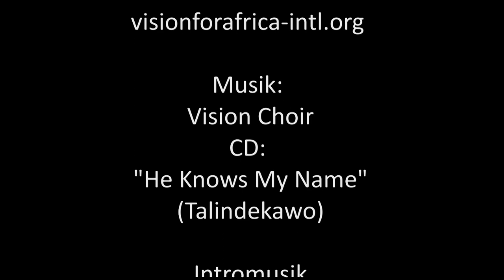Misere Migration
Afrikaner strömen nach Europa und riskieren dabei oft ihr Leben. Ich habe eine beeindruckende Persönlichkeit getroffen, die sich für eine gute Zukunft von Afrikanern einsetzt: Maria Prean (VisionforAfrika).